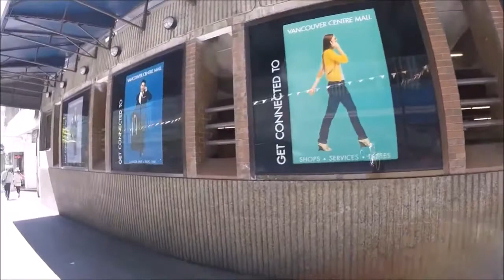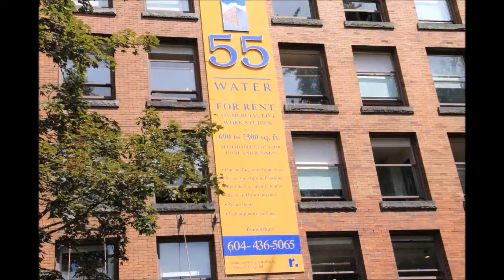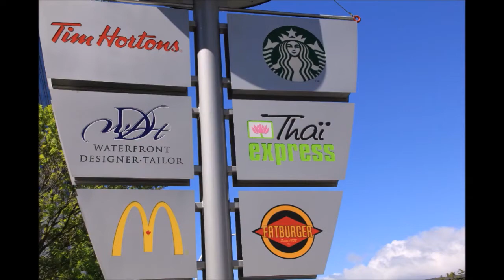양은 양의 문으로 염소는 하데스에 아브라카 다브라 15